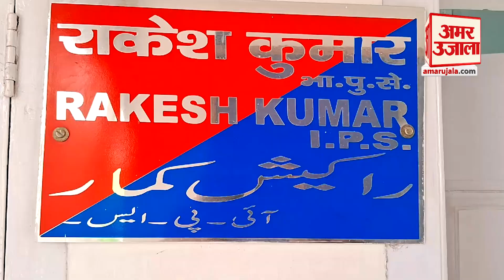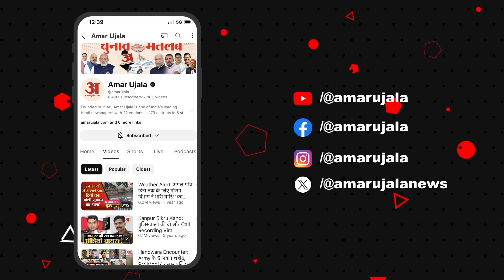Crime News: प्रेमी ने की अपनी एक्स-गर्लफ्रेंड की हत्या,उसके बाद...| Bihar Latest Update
मुजफ्फरपुर जिले के पारू थानाक्षेत्र में संदिग्ध परिस्थिति में एक युवती का शव लालू छपरा गांव के पास एक चौड़ से बरामद हुआ था। पुलिस इस मामले में अब आगे की कार्रवाई में जुटी हुई है। पुलिस के अनुसार प्रेम प्रसंग में पूर्व प्रेमी द्वारा हत्या कर शव को फेंक दिया गया था। इस मामले में पुलिस परिजनों के बयान के आधार पर आगे की कार्रवाई में जुटी हुई है। साथ ही फरार आरोपी के खिलाफ छापेमारी कर रही है।